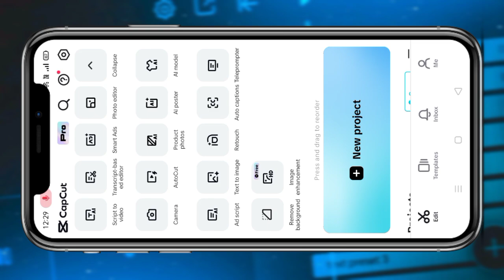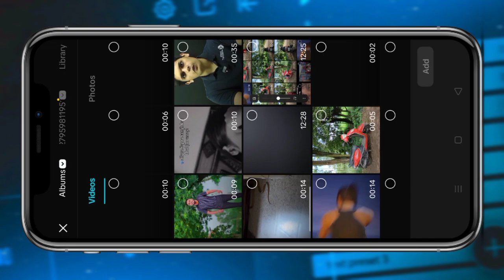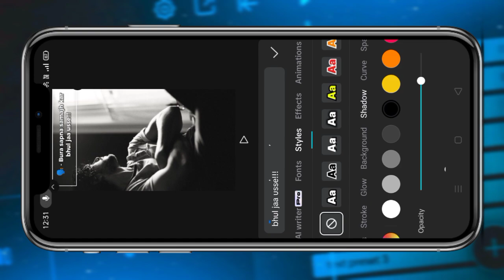Bura Sapna Viral Instagram Reels Editing||Bura Sapna Samajh Kar Bhul Ja Usse Reels Editing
Overlay

Song

Full status